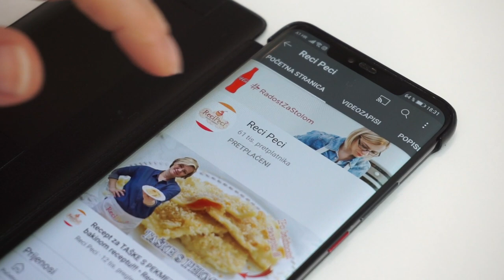Danas kuhamo: SKRIVENA SARMA • ReciPeci Sandre Gašparić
U ovom ću vam @Recipeci1 video receptu pokazati kako napraviti sarmu na malo drugačiji način. Ustvari, koristimo sve sastojke za sarmu, samo što ćemo jelo napraviti u formi prekrasne rolade! Prava jedna Skrivena sarma.

Za ovaj recept je potrebno:
500 g rezanog kiselog kupusa
600 g miješanog mljevenog mesa
1 manji luk
1 jaje
žličica soli
žličica biljnog začina
pola žličice papra
pola žličice mljevene crvene paprike
100 g riže okruglog zrna
200 g tanko rezane pancete
1 pakiranje tankih kora za savijače (8 listova)
1 kocka za juhu (za temeljac)

Brzi linkovi:
0:00 - Početak
0:30 - Što sve treba za mesnu štrucu/roladu
2:41 - Kako formirati mesnu štrucu/roladu
4:51 - Kako zamotati mesnu štrucu/roladu u pancetu

Potražite ReciPeci i na:
Vaša Sandra!